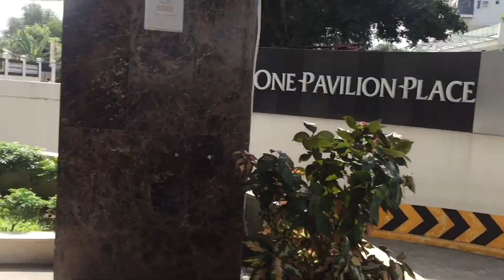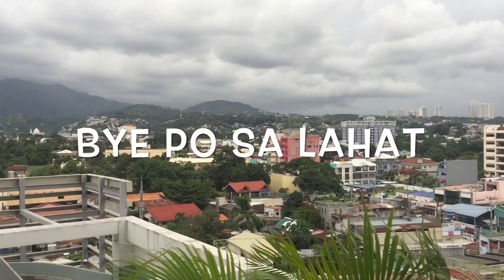Tour in One Pavilion Place Vlog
Gusto ninyong mag rent sa Condo namin Just txt me and chat me R.Duterte St. Banawa Cebu City Philippines thank you and God bless you all.